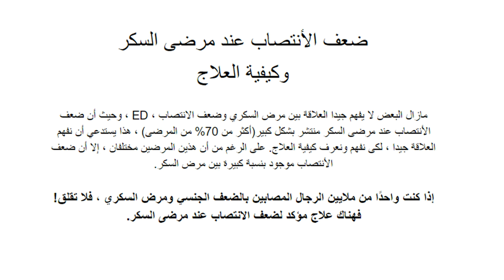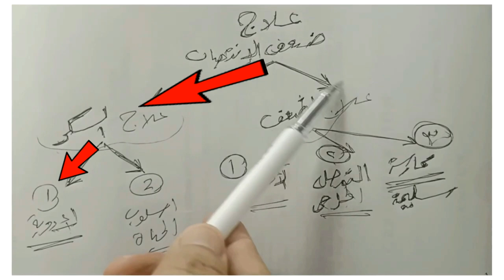ضعف الأنتصاب عند مرضي السكرى ، الأسباب والعلاج - الجزء - 1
ضعف الأنتصاب عند مرضي السكرى ، الأسباب والعلاج
الفيديو يتحدث عن مرض ضعف الأنتصاب عند مرضي السكرى ومدي أنتشاره بينهم ، ويغطى بالشرح النقاط التالية:
- أسباب ضعف الأنتصاب
- طرق علاج ضعف الأنتصاب
- مدى أنتشار الضعف الجنسي عند الرجال
- المنشطات الجنسية
- أدوية السكرى